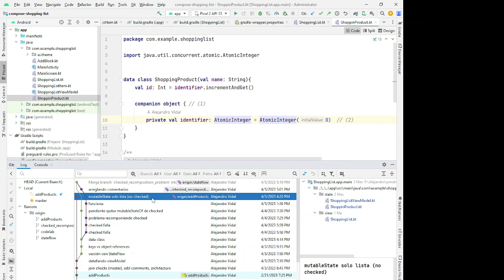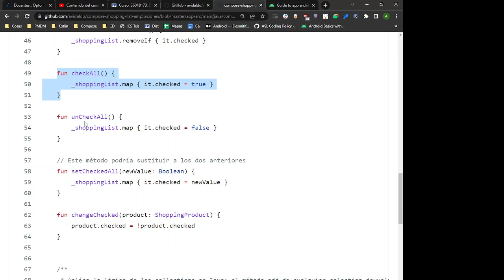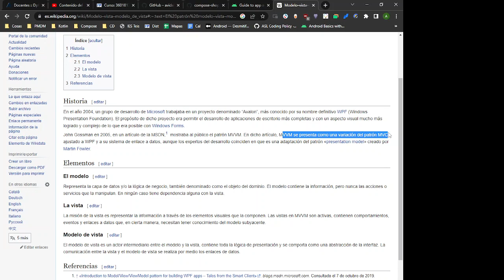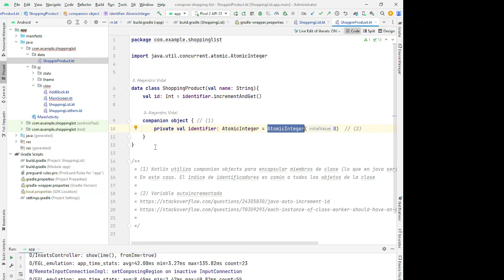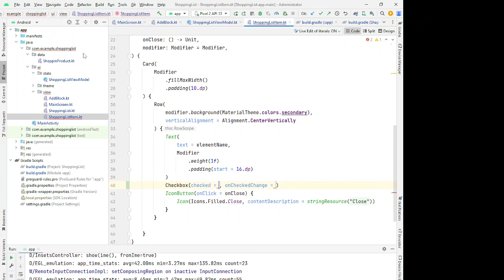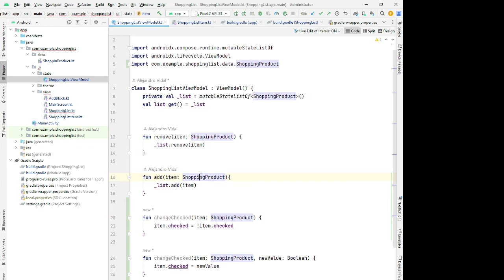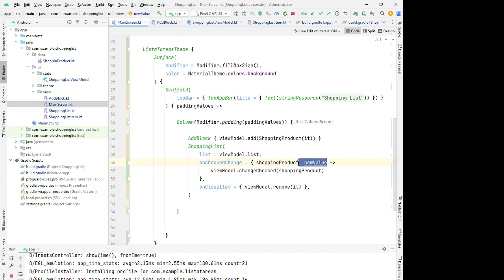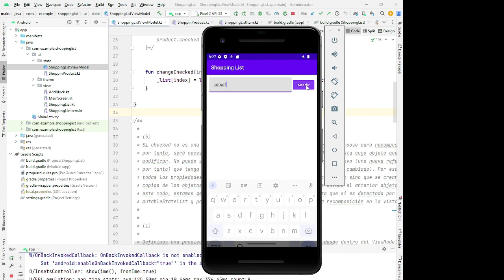PMDM. ShoppingList: repaso y arquitectura.